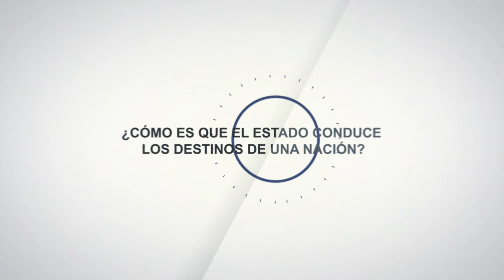Conferencia virtual: Cómo es que el Estado conduce los destinos de una Nación"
- Dr. Miguel Ángel Salas Machiavello!